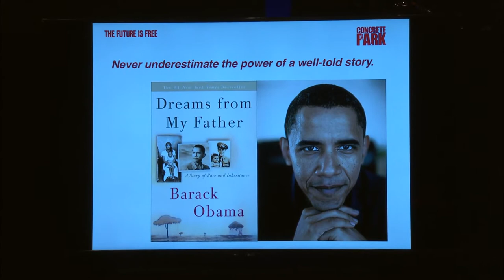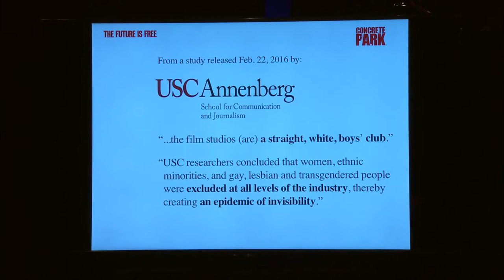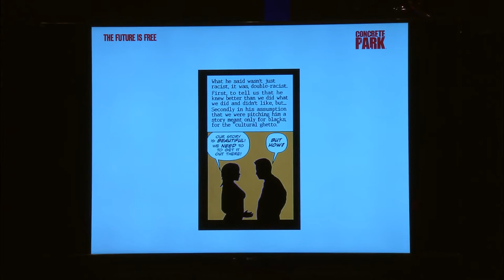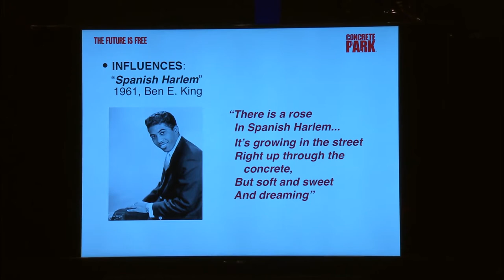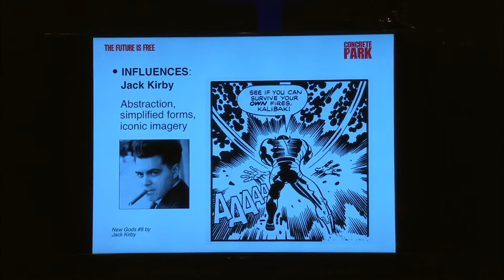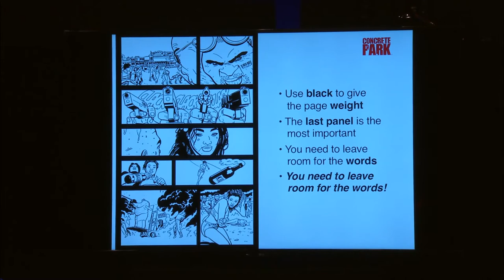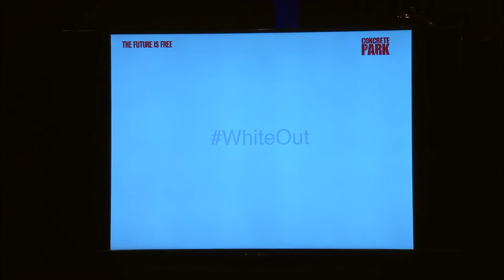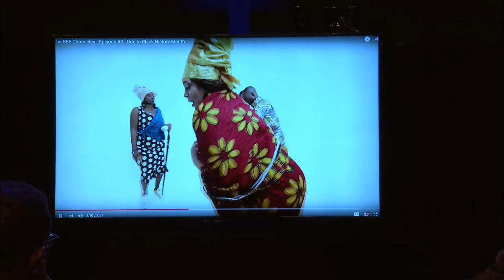Erika Alexander Sept 2016